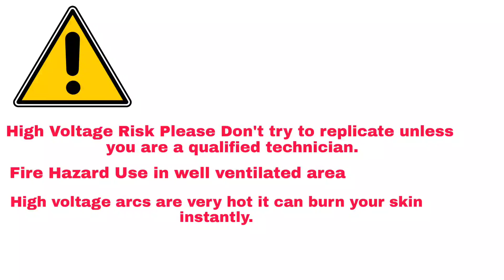#236 Spider on Top Load| 1kw Tesla Coil| Random Acts with SSTC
Today we are going to run Tesla coil with some basic experiments..